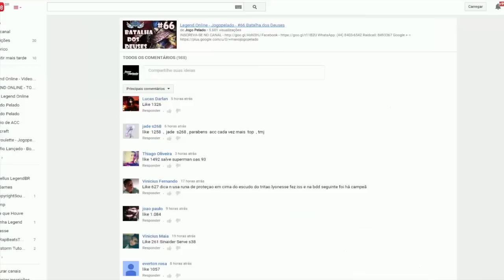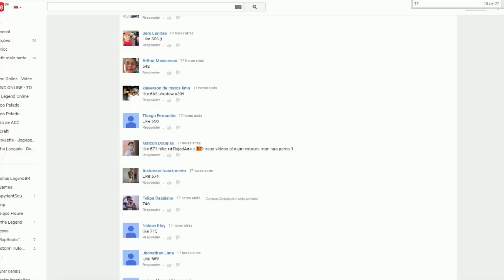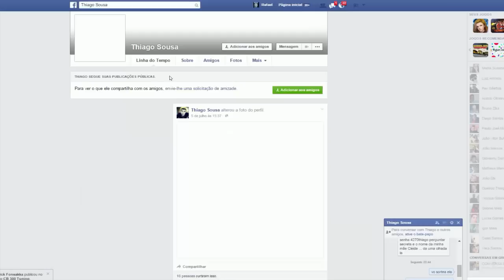Legend Online - Jogopelado - #67 Coletando Premio do Evento Cultural MEME